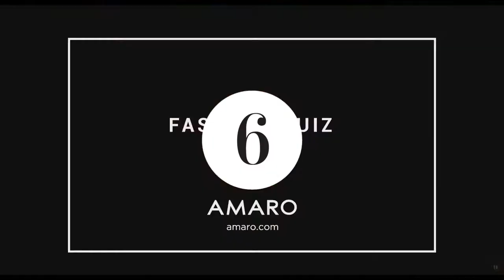Game interativo para Amaro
A UAU! está com uma super ação no Top Center da Paulista! Ao longo de seis meses criamos jogos interativos para o Guide Shop da Amaro. Confiram mais um trabalho nosso e ainda ganhe descontos na loja virtual, ótima desculpa para os presentes de Natal!